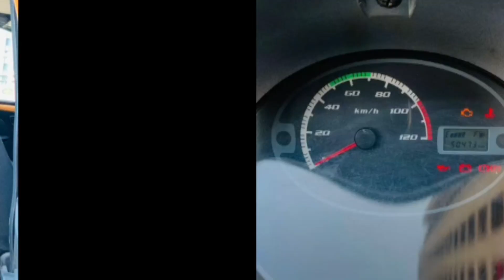Tata Nano | Tata Nano New Model 2023 | Nano Car | Tata Nano Second Hand Price